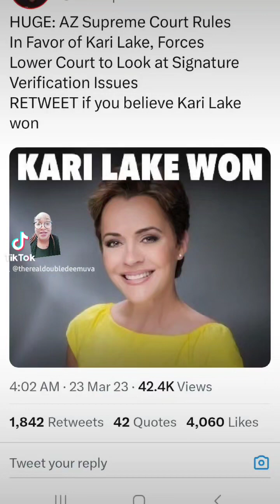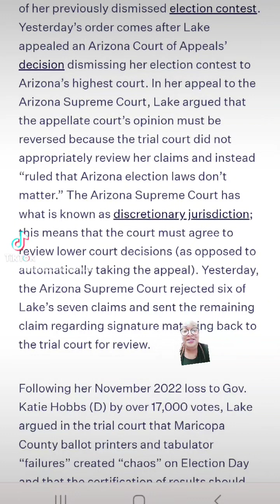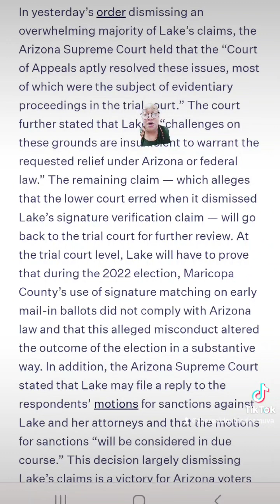Arizona Supreme Court has declined to hear most of Kari Lake's appeal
The Arizona Supreme Court has declined to hear most of Republican Kari Lake's appeal in a challenge of her 2022 defeat in the governor's race.